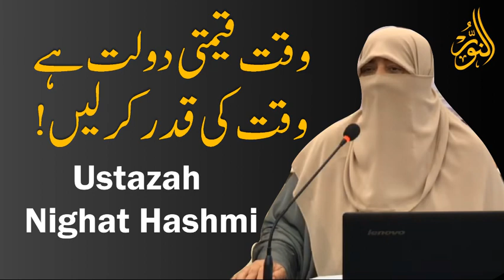Waqt ki Qadar krlen || Ustazah Nighat Hashmi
Waqt ki Qadar krlen

Ustaza Nighat Hashmi is the prodigious daughter of Mr. Abdur Rahman Hashmi, a staunch muslim and a renowned scholar of Islam. Mr. Abdur Rahman Hashmi was the student of Maulana Shabbir Ahmad Usmani, a renowned authority of the East, in Islam.

Having being reared up within the confines of Quran and Sunnah,she received personal attention and Quranic education at the very hands of her own inspiring father.

So, proverbially, she had the spirit of Islam in her bones, therefore after completing her formal education from premier institutions like University of the Punjab, she embarked upon the arduous and formidable task of re-uniting the masses with their Creator. She has been endowed with extraordinary courage perseverance and spirit by Allah.

Education

M.A [ Arabic ]
M.A [ Education ]
M.Phil [Teachers Education ]
Contributions: